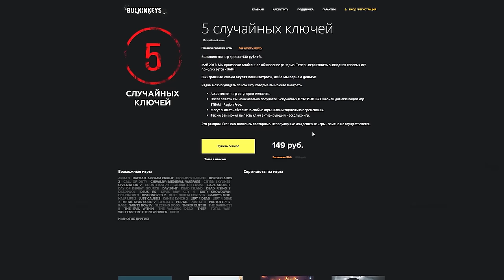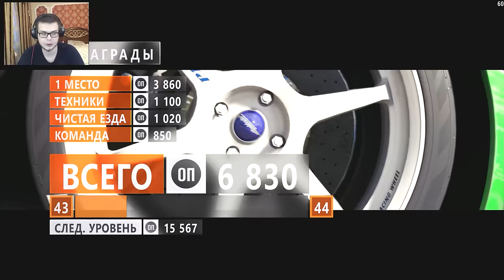FORZA HORIZON 3 - ПОБЕЖДАЮ ВСЕХ В ОНЛАЙНЕ!